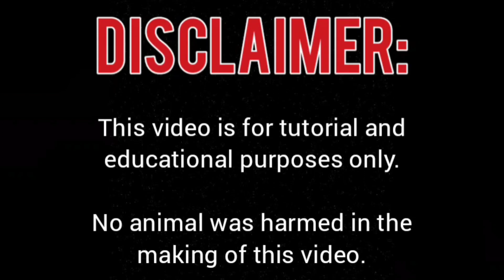QUALITY NA, MAGALING PA! 🇵🇭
WHAT CONTENT DO YOU WANT TO SEE NEXT?